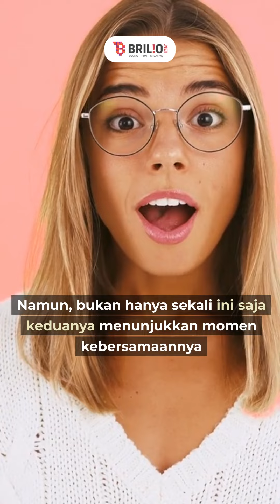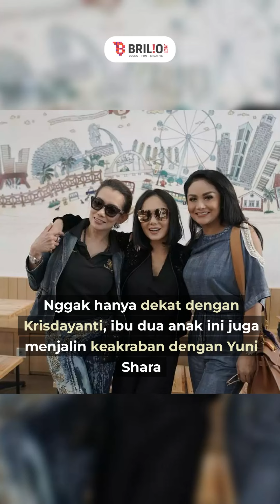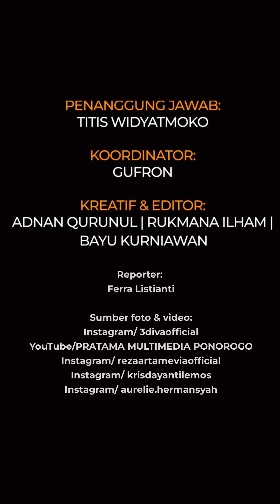Potret kekompakan Reza Artamevia dan Krisdayanti dari masa muda